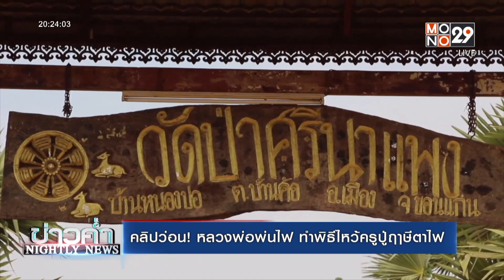คลิปว่อน! หลวงพ่อพ่นไฟ ทำพิธีไหว้ครูปู่ฤๅษีตาไฟ lข่าวค่ำNIGHTLY NEWSl 21 เม.ย.65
แชร์คลิปว่อนโซเซียล หลวงพ่อที่ขอนแก่น ทำพิธีกรรม เป่าสังข์-อมน้ำมันพ่นไฟ  อ้างเพื่อเป็นการเสริมดวงบารมี ให้กับเหล่าลูกศิษย์